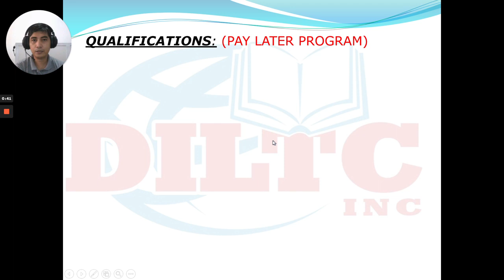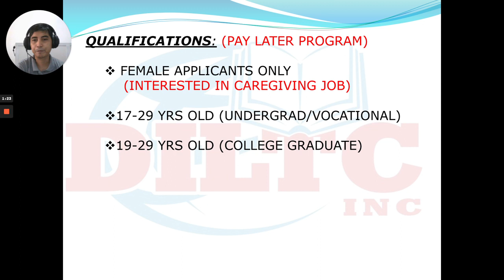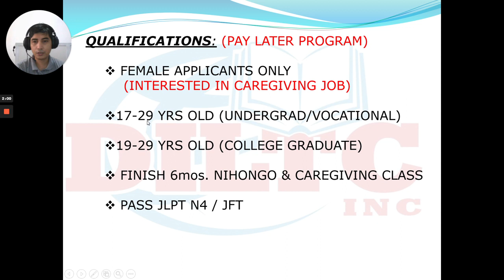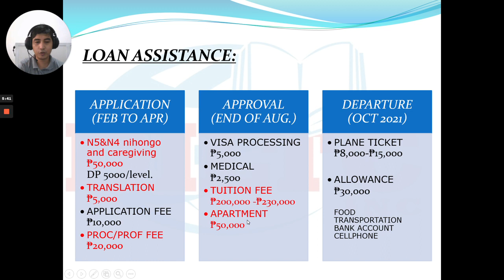DILTC Student visa pay later program